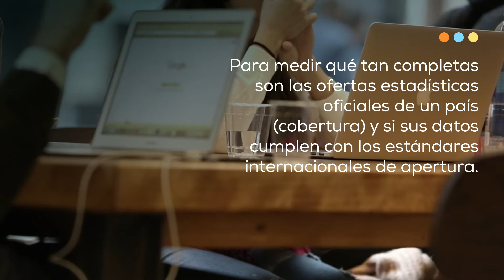¡Vamos por buen camino!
Ecuador se ubica en el puesto 34 entre 187 países evaluados por el Inventario de Datos Abiertos de @OpenDataWatch, que mide qué tan completas son las ofertas estadísticas oficiales y si sus datos cumplen con estándares internacionales de apertura.